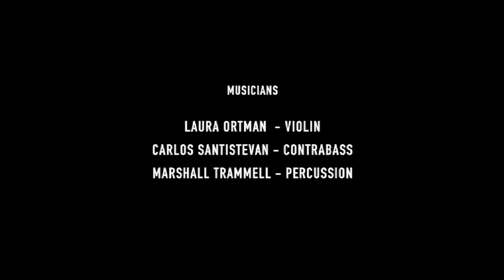In Defense of Memory (Laura Ortman, Marshall Trammell, Carlos Santistevan)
In Defense of Memory
Live at SITE Santa Fe

Marshall Trammell-drums
Laura Ortman-violin, electronics, blue corn
Carlos Santistevan-bass and electronics

Music inspired by the Pueblo Revolt

Capture by Echota KillsNight

Thanks to SITE Santa Fe for the support.